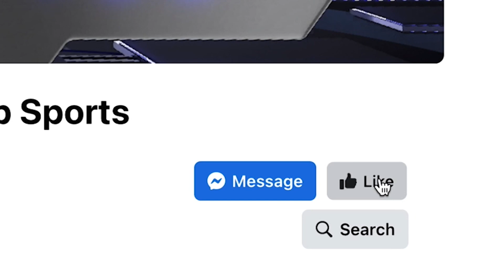Gary West Side vs Munster - Boys Basketball - 2/10/2023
West Side High School (Gary) takes on Munster High School in this matchup!